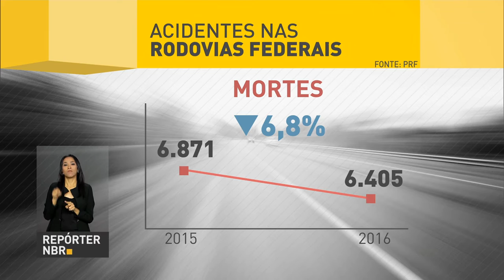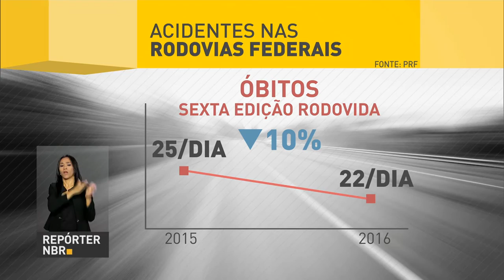Operação da Polícia Rodoviária Federal reduz número de acidentes em rodovias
REPÓRTER NBR - 16.02.17: Operação de fiscalização de feriados prolongados da Polícia Rodoviária Federal reduziu o número de acidentes, mortes e pessoas feridas em rodovias federais no ano de 2016. Os acidentes graves tiveram uma redução de 3,9% em relação ao ano anterior.